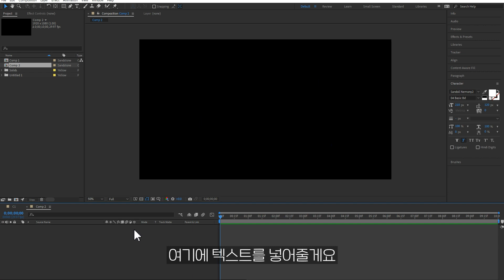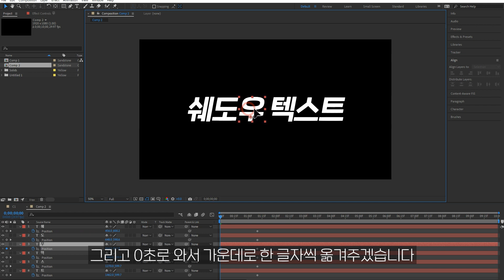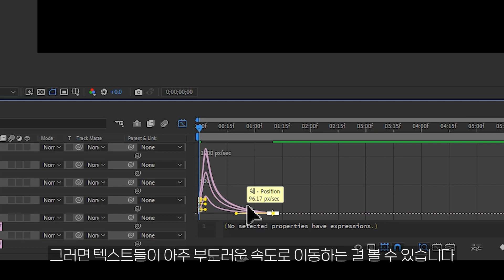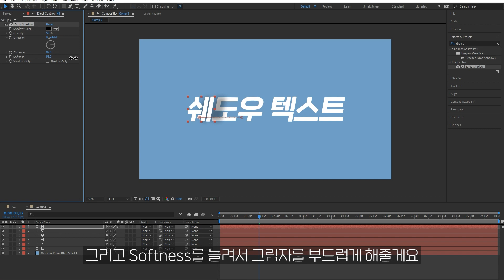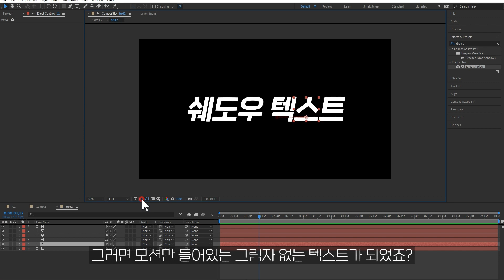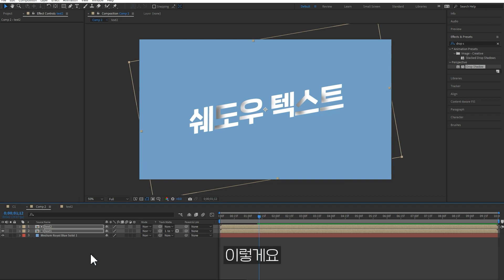에펙으로 그림자 텍스트 만들기 After Effects shadow text tutorial [ 애프터이펙트 ]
에프터이펙트에서 그림자가 묻어있는 텍스트효과를 만들어보겠습니다. 간단한 모션까지 들어있는 튜토리얼이니 따라서 만들어보세요

00:00 인트로
00:25 컴프 만들기
01:05 텍스트 분리
02:30 모션 넣기
03:24 그림자 넣기
04:40 그림자 지우기
06:23 배경 넣기
06:50 엔딩
07:20 멤버십